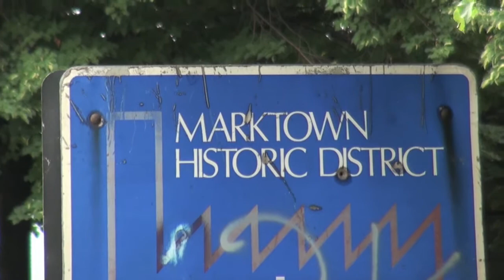Marktown Update.mov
Huge BP tank falls off a truck in the East Chicago Marktown area.  ECTV news was there to report